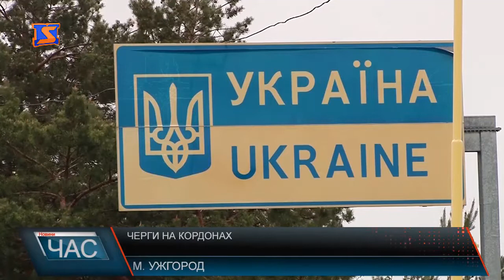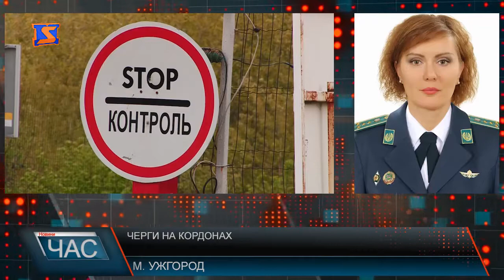Черги на КПП “Ужгород”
На Закарпатті знову з’явились черги на кордонах. І якщо минулого тижня затори були на в’їзді до України, то сьогодні все навпаки. Закарпатські заробітчани прямують до країн Європи, що у свою чергу спричинило черги на пунктах пропуску. На КПП «Ужгород» черга сформувалася з близько 30-ти автомобілів. І це тільки на в’їзді до пункту пропуску.
Згідно з даними, які нам надали в Чопському прикордонному загоні, лише до обіду в міжнародному пункті пропуску Ужгород черга із близько 50-ти автомобілів. Сам пункт пропуску працює в посиленому режимі, аби якомога швидше оформляти громадян на виїзд з України та ліквідувати чергу. Лише за минулу добу тут оформили близько 2700  осіб двох тисяч сімсот осіб. Подібна ситуація й на інших пунктах пропуску. Однак, зі слів прикордонників, як показує практика, черги до кінця сьогоднішнього дня мають зникнути і вже завтра пункти пропуску працюватимуть у звичному режимі.